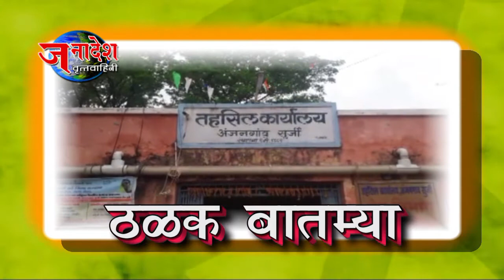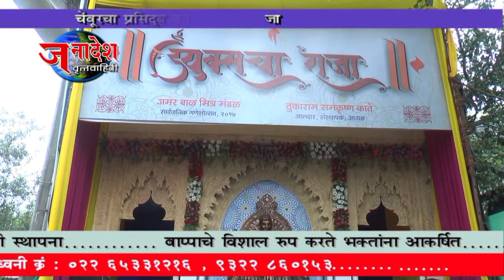NEWS 1 9 2017 DUKES CHA RAJA FAMOUS GANESHA AT CHEMBUR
चेंबूर मध्ये प्रसिद्ध गणेशोत्सव मंडळांपैकी ड्यूक्सचा राजा हा गणरायही मोठ्या ऐटीत विराजमान झाला आहे, कर्मचाऱ्यांच्या वतीने दरवर्षी मोठ्या भक्तिभावात गणरायची स्थापना करण्यात येते.